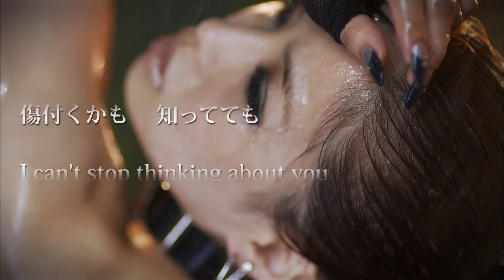真崎ゆか / 「眠れないほど feat.WISE」歌詞入り動画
真崎ゆか 1st Album　『LOVE SPACE』　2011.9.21 Release